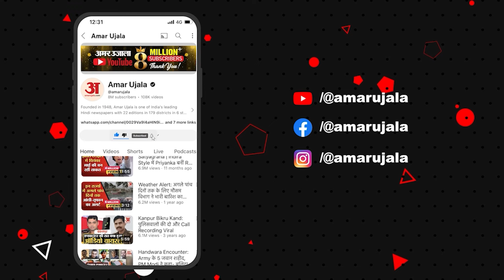Maharashtra Election 2024: Ajit Pawar ने बताई Sharad Pawar का साथ छोड़ने की वजह । Mahayuti । NCP